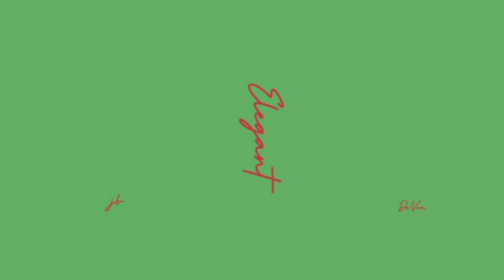' Blood Drip ' - JB